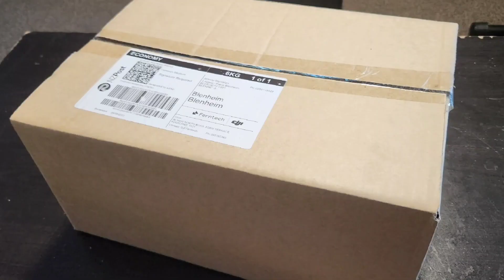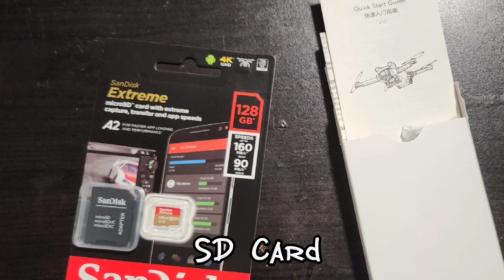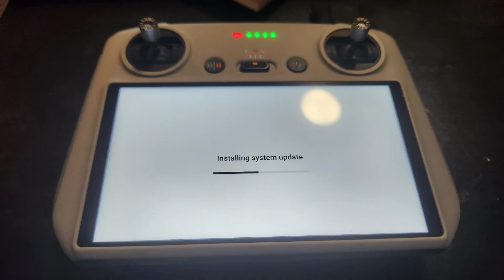DJI Mini 3 Pro - Unboxing and First Flight